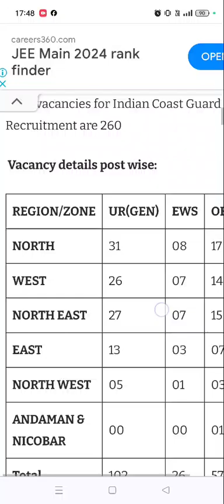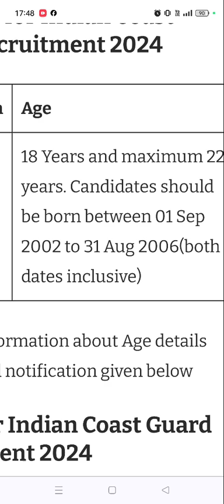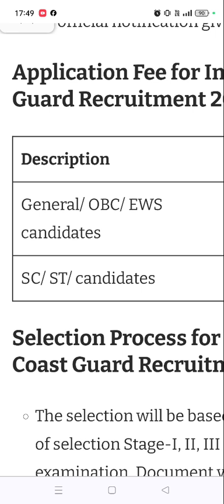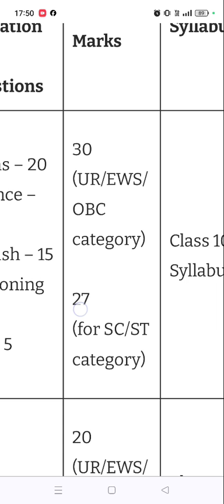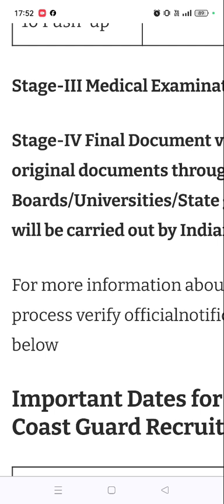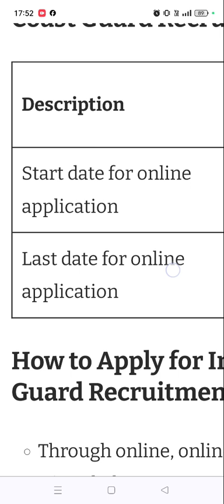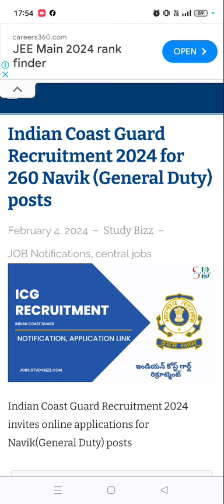Indian Coast guard Recruitment 2024 Apply Open 13 Feb 27 Feb Age 18 to 27 Post 260